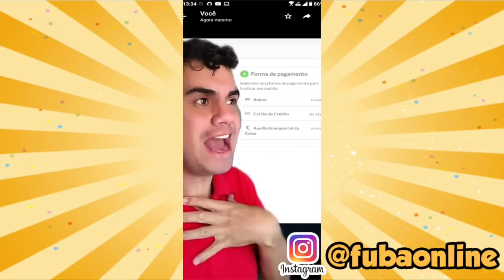VCS SÃO ESPECIAIS - Fubá online